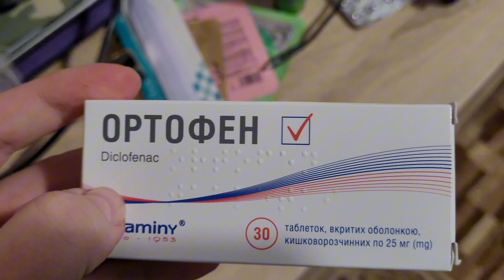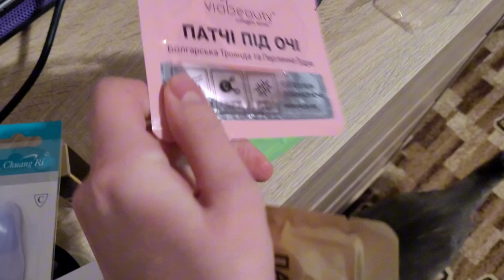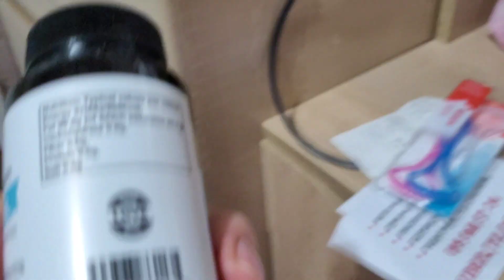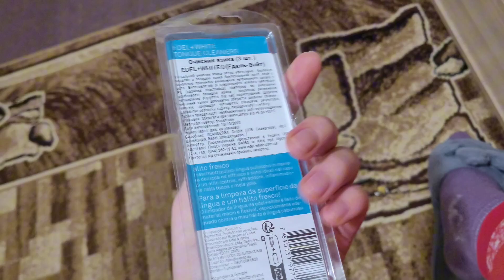Что происходит в моей жизни?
Сборный влог обо всем